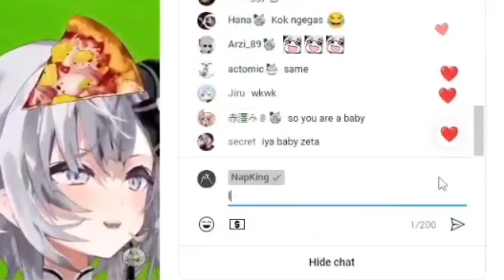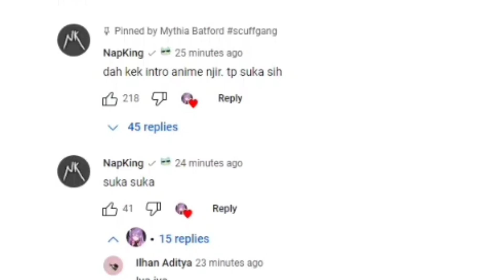Suka banget!! Tapi sama yang abu-abu